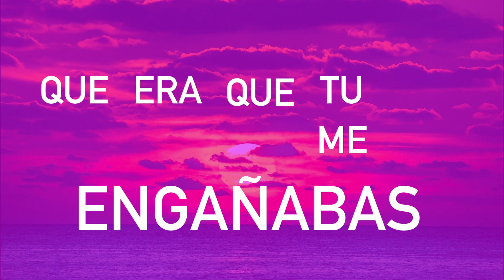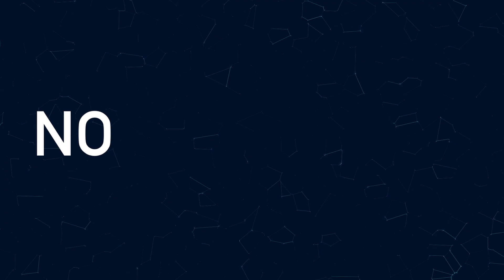ilusión..EVOLUCIÓN AA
Lyric Video de mi nuevo sencillo Me Ilusione